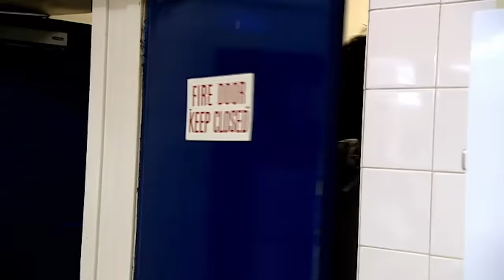Food Problems Stress Gordon Out! | Kitchen Nightmares UK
When you've got problems with the food, it's hard to stay hopeful...